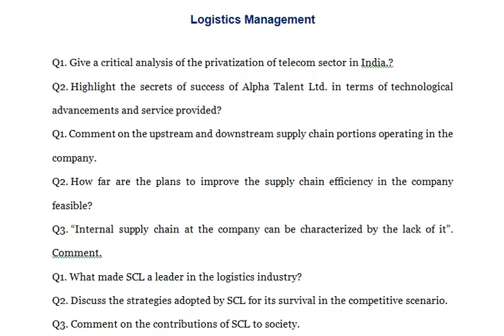What steps the company should take to globalize its network reach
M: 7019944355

Logistics Management

Q1. Give a critical analysis of the privatization of telecom sector in India.?
Q2. Highlight the secrets of success of Alpha Talent Ltd. in terms of technological advancements and service provided?
Q1. Comment on the upstream and downstream supply chain portions operating in the company.
Q2. How far are the plans to improve the supply chain efficiency in the company feasible?
Q3. “Internal supply chain at the company can be characterized by the lack of it”. Comment.
Q1. What made SCL a leader in the logistics industry?
Q2. Discuss the strategies adopted by SCL for its survival in the competitive scenario.
Q3. Comment on the contributions of SCL to society.
Q4. What steps the company should take to globalize its network reach?
Q5. Discuss the strategies adopted by SCL for expansion.
Q1. Analyze the case in view of the logistics outsourcing practices of the ISL.
Q2. Discuss the importance of logistics outsourcing with reference to supply chain management.
Q3. Suggest strategies for further strengthening the supply chain of ISL.
Q4. The participants/students are expected to have a clear understanding of Supply Chain and Logistics Management concepts.
Q5. The issues involved in the case are Sales Forecasting, Strategic Sourcing, Selection of Warehousing Service Provider, Transportation Mode and other nuances in Logistics Management.

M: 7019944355